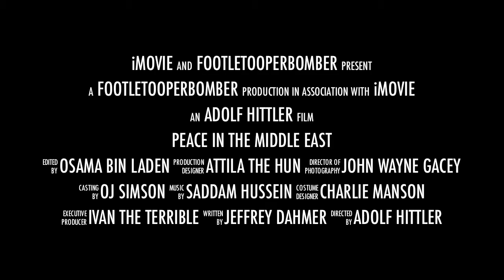Sergio Morales - Footletooperbomber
Sergio new part